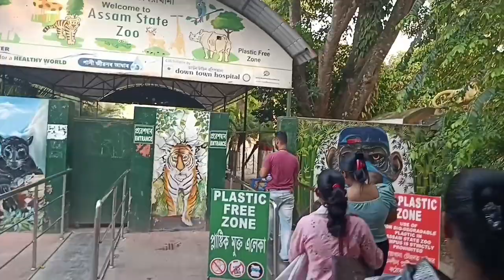Assam state zoo and botanical garden|| guwahati|| OMG ki hol mur🥲😰